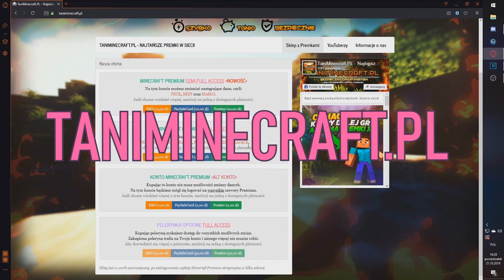NIEWIDZIALNA BECZKA TRAP W MINECRAFT *DZIAŁA* ARIVI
★ Rozwiń opis! ★

✔️ Podobało się? Zostaw lajka! Może wbijamy pod tym filmem 500!

✔️ Nie zapomnij o subku kanału

★ Informacje:

⚔️ IP SERWERA!:  dragon-survival.eu

TAGI :

TAGI:dragon-survival.eu wbita klepa na dragonie oszust na dragonie bitwa na dragonie Malti wbita i przebita Jakiś typ co się spłakał o tag XDD tepam sie dragon klepa dragon lagi dragon oszust candrev kamperr epiic mutli przebijanie na dragonie zombiaczekkk mchc.pl arivi.pl mc4u.pl klepa na mc4u.pl oszust na mchc delf dragon survival klepa lizu na dragonie wbita i przebita Anakinpl opening premium case otwieranie skrzynek na dragonie Zombiaczekkk Zombiaczek Zombii zigu shoty Crusadee Crusade Vesaczi oszust oszust na vesaczim gildia z widzami budowanie na dragonie sajek dragon nowa edycja dragona arivi.pl klepa oszust na arivi arivi 10kills Majaran flokman Buzkaa TobiaszGaming gildia z widzami faworka na mc4u Zombiaczekkk gildia z widzami pelerynka do minecraft przebijanie z widzami malti tepam sie i zabij zombiaczekkk craftocre.pl nowa edycja garuu oszust garuu cipa Yamsonn kastrat witam na hardcorze delf najlepsza gildia kappa dragon dragon Kamperr Zombiaczek przebijanie na dragonie Zombiaczekkk DRAGON DAY Kamperr najlepszy gracz KAMPER Malti wbita i przebita Robimy Bojki z podwójnej Skrzynki Bloków EME i Troche Więcej|ziemol| Dragon-Survival.EU Wbita i przebita wjazd do gildii rzucane tnt armata wbita MALTI Wbijam Przebijam Klepie i Znikam #2- Same Dedy + Wbita do środka Minecraft za darmo jak zdobyć minecraft 100% działa premium minecraft konto premium za darmo jak pobrać darmowe mc premium premka za friko free majkraft minecrafty serwer minecraft nowy serwer jak zrobic serwer hamachi dedykowany serwer 60 slotów 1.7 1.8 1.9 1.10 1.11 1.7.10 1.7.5 najlepszy serwer w minecraft na swiecie best server ever najlepszy megadrop survival duzy drop maly drop pierozki luckyblocki easyhc pvp super drop jak byc adminem helperem jak sie wlamac na konto minecraft jak zlamac haslo gracza jestem oszsutem nowy odcinek jeste oszuste jeste cheatere jeste krete jestem bogiem yt nie XD ADRIAN_XM to sa moje tagi i wont jak byc slawnym youtuberem youtube drama boxdel gargamel vesaczi overr over mc.zitcraft.pl jakies gowno serwerki to lipne serwery zitcraft jest najlepszy faworka na serwerze donate daja mi chyba lol co to ma byc najlepszy kanal minecraft skywars sky wars mini gry jak sie wybic na yt nowy odcinek kiedy nowy odcinek vesaczi cos tam latwo sie wybic minecraft serwer survival trudno sie kopie nie hardcore jestem Minecraft bez jak dostac sie na ksiezyc minecraft tajemnicza wyspa jeste oszuste #57 Tata Vesacziego, najlepszy oszust! 8 letni kacperek najlepszy oszust 11 ostatni oszust na kanale zmiana płci NAJLEPSZA GILDIA NA SERWERZE! | Dzień z życia ADMINA #2 Admin MCBLACK.PL zabija graczy w MINECRAFT! Nagranie! CZITUJEMY na PROSTORMIE - Zrobiłem Gildie na CZITACH w 15min jeste Oszuste - #13 - Oszust na 7 latku + Jego mam ? Hacker bonzo ? Kendal jeste oszuste 8 latek Najlepszy oszust ever Dzień z życia właściciela #1 - Dużo Cheaterów DZIEŃ Z ŻYCIA WŁAŚCICIELA - RUSKI WINRAR? XD ra #4 Dam psc, ale nie banuj! Wracam na YT! sajek1996 dzien z zycia wlasciciela Najlepszy txt minecraft serwer 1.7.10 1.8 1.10 Dzień z życia admina #2 - BRAT MI POBRAŁ HUZUNI! ♥ Dzień z życia właściciela serwera ♥ Odcinek 1 ♥ Zwykły odcinek ;) Minecraft jak zrobic serwer 1.7.2 [BezHamachi] Jak wybic sie na Polskim YouTube Minecraft Vertez minecraft mody 1.7.2 Minecraft mini games serwer survival+frakcje jeste oszuste JESTEM OSZUSTEM [#1] MŁODY BILLADEN non-premium freebuild ffa survival hardcore survivalgames games igrzyska śmierci smierci hunger game gra gry diaxy kilof skkf madzia madzik89 ctsg rockalone2k kwadratowamasakra masakra - tagi by ADRIAN_XM - lyso? kwadratowa przygoda przygody z minecraft alpha beta gama nudy zal .pl husuek solo husiek misterce pspmagister pablo studio mandzio xmandzio poradnik jak zrobic serwer dzwignie rekrutacja gildia sen pvp minecraft gramy na craftcore dragon sajek doggy kox pvp onlypvp centrumpvp najlepszy jutuber w polsce rekrutacja do gildii nowa edycja mc4u najlepszy serwer polski serwer minecraft blazing pack pvp minecraft hardcore pvponly ez strefa arivi txt na krety konkurs na vip konkurs na rangę vip na serwer arivi krecik mchc hardcore gildia milk krety kille hool helf mlsk crap slawny sarielov fart xlajthc największa klepa hoole eziaki dzieciaki